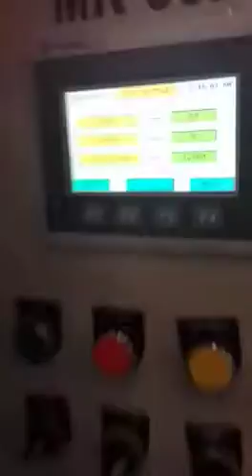Multi Track Machine - 4 Lane Liquid Packaging Machine - Nidan Packaging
Multi Track Machine - 4 Track Liquid Packaging Machine - Nidan Packaging
Nidan Packaging
Plot no. 18, Jeevan nagar 2, opposite peer baba, Sohna Road, Ballabgarh Faridabad, Haryana, INDIA
Pin 121004